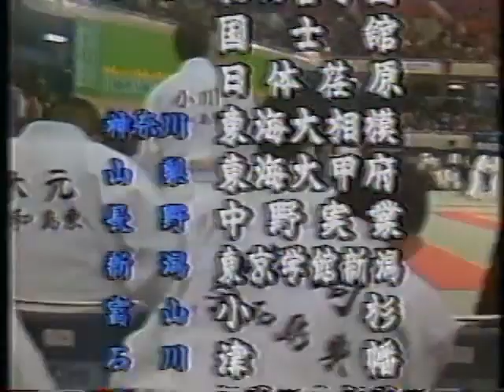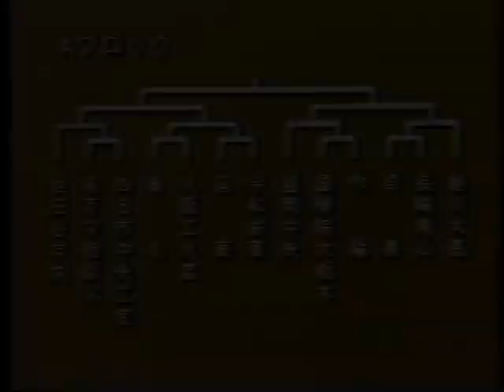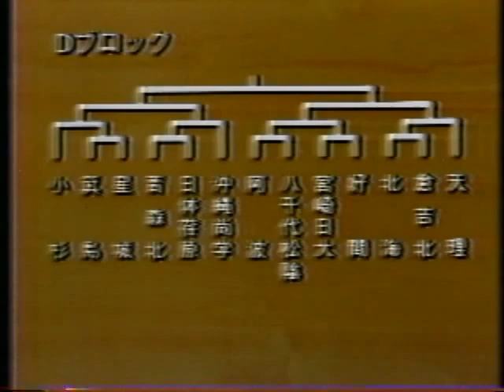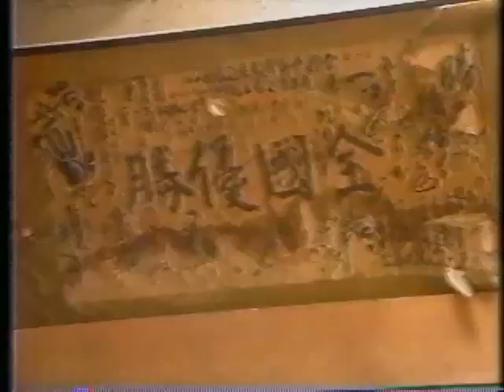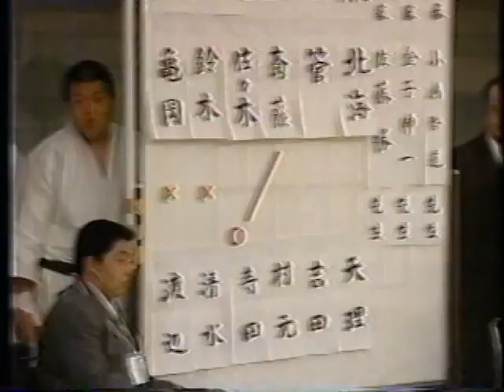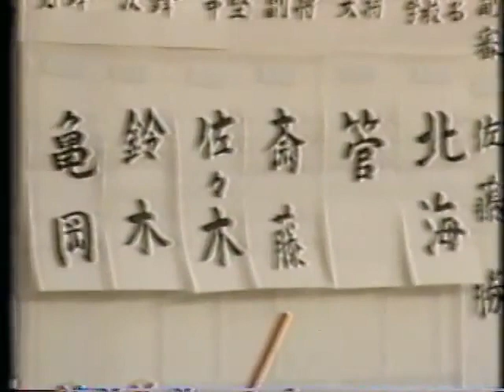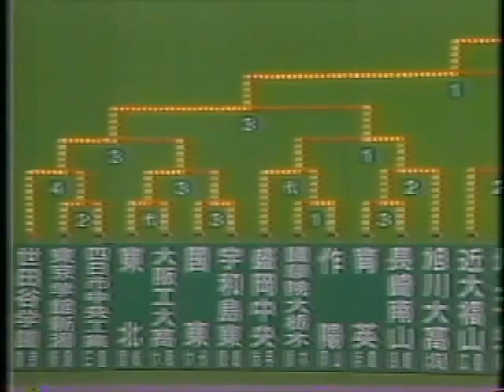1994 全国高校柔道選手権大会団体戦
押し入れに眠っていた古いビデオにて
画像劣化、中途終了などが
お見苦しい部分がございます